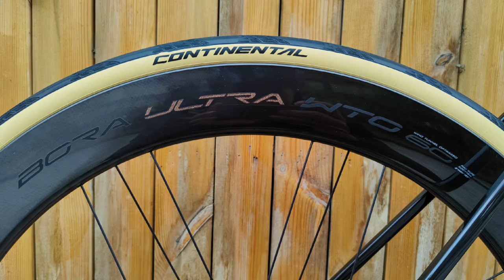Unboxing and Assembling the Factor O2 Bike - A Step-by-Step Guide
Get ready to take your cycling game to the next level! In this video, we're unboxing and assembling the Factor O2 bike, a high-performance ride that's perfect for any serious cyclist. From unboxing the components to assembling the frame, wheels, and handlebars, we'll show you every step of the process. Whether you're a seasoned pro or just starting out, this video is perfect for anyone looking to build their own bike. So, let's get started and see what makes the Factor O2 bike tick!